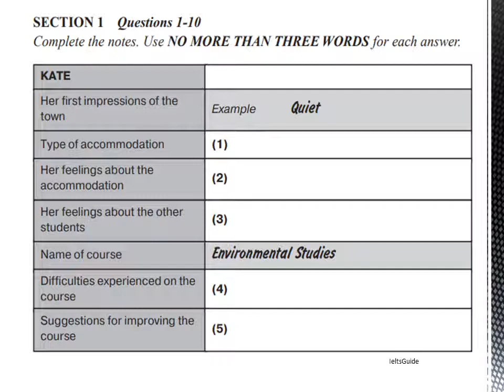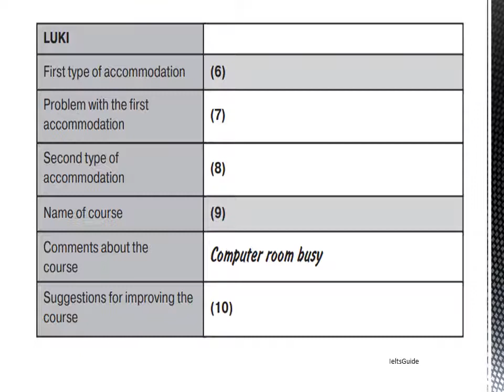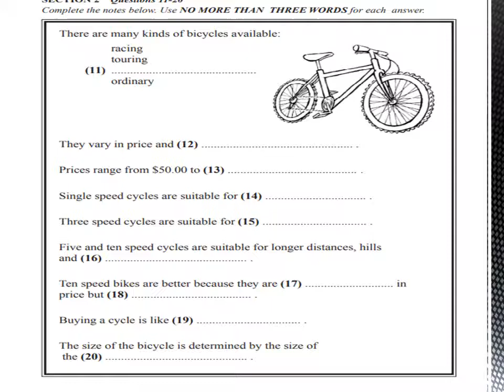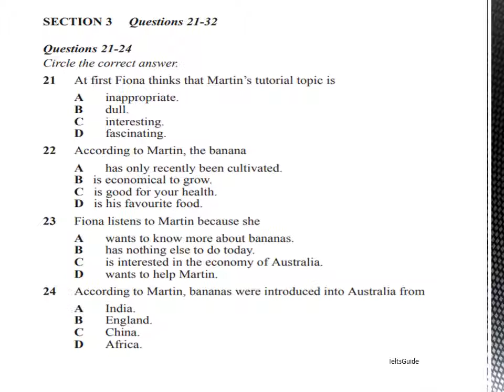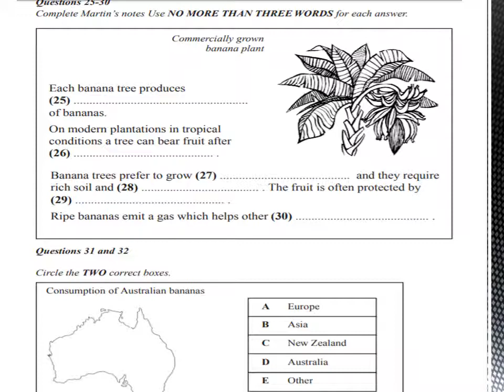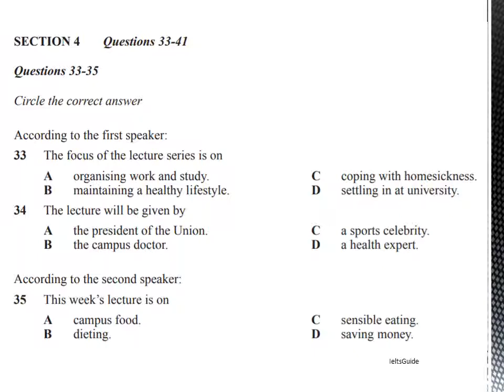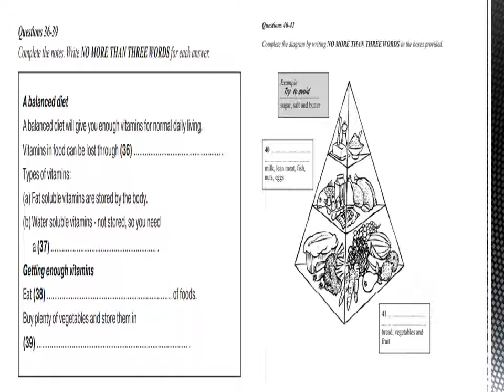cam 1 test 2